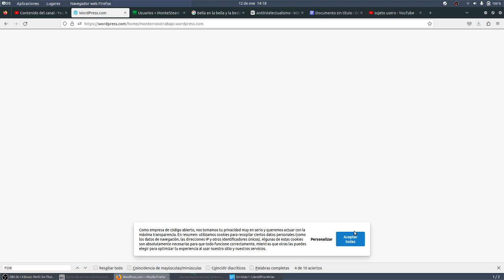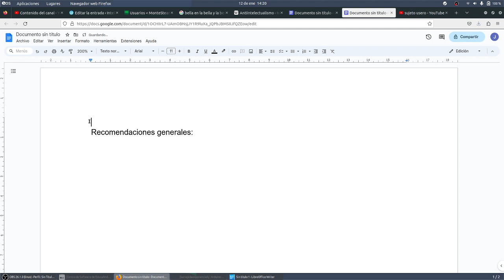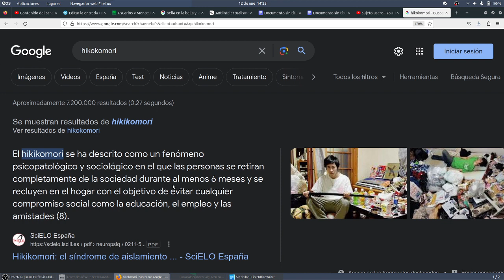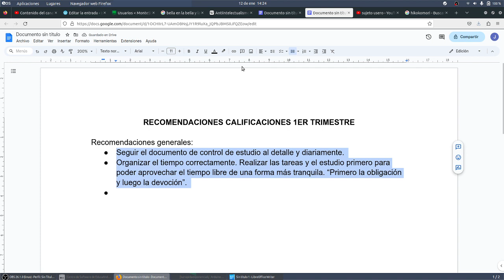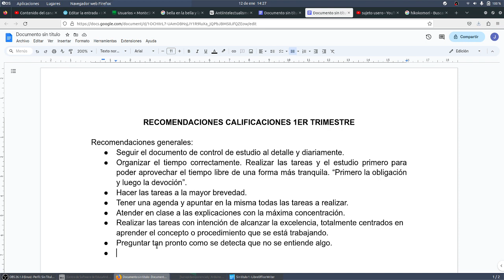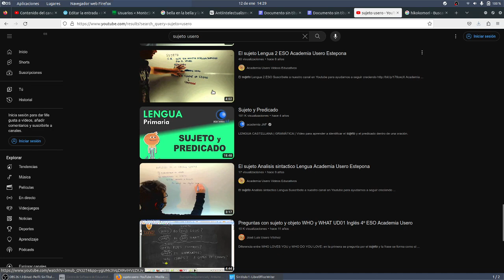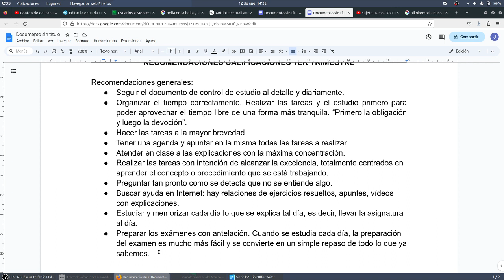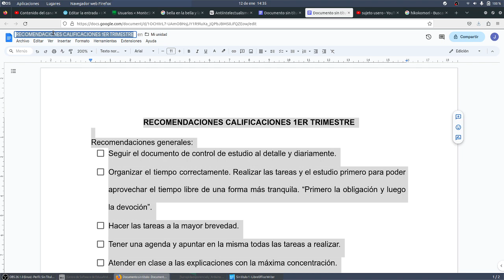Séptima entrada Técnicas de Estudio WORDPRESS CyR CDyPC IES Monterroso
Séptima entrada Técnicas de Estudio WORDPRESS CyR CDyPC IES MonterrosoCDyPC Comunicación Digital y Pensamiento Computacional IES Monterroso